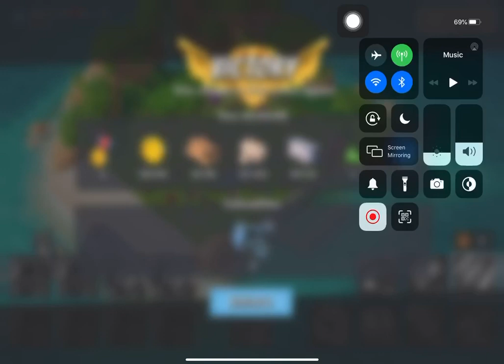Boom Beach - Attack 1590 (Reverse)